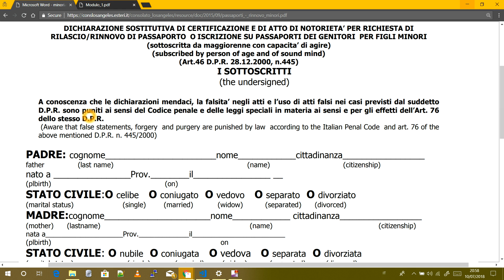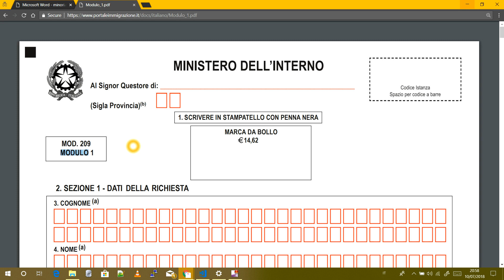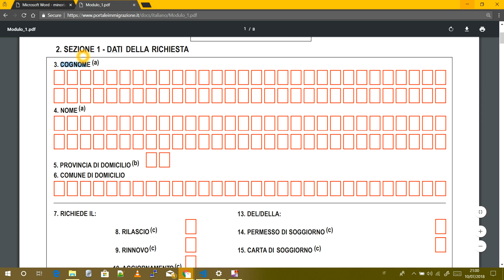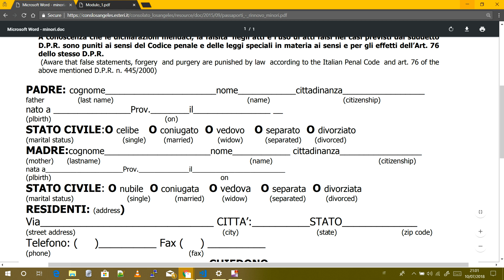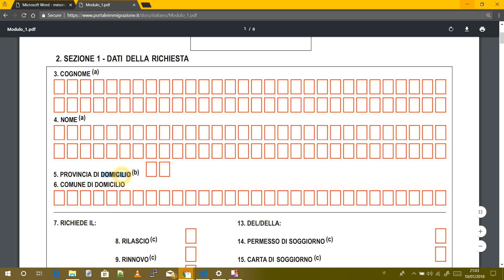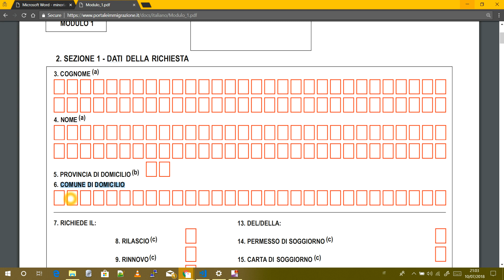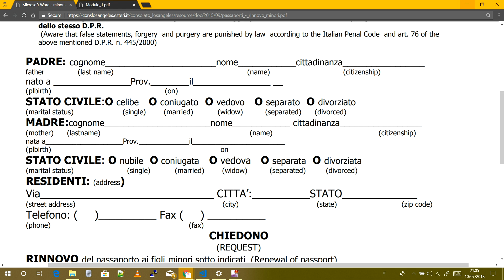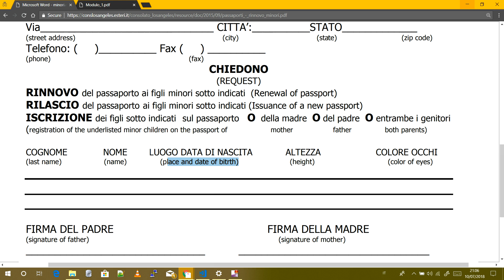90 நாட்களில் இத்தாலி மொழி * Learn italy in Tamil - PART 24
This Tutorials helps you to learn Italy language in Tamil language.
I hope it is an easiest fast way to learn Italy for Tamil peoples.

தமிழ் மூலம் இத்தாலி மொழி கற்க விரும்பும் அனைவர்க்கும் மிகவும் எளிதான முறையில் இத்தாலி மொழி பாட நெறி